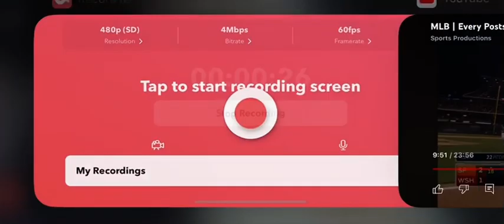Brandon Belt Solo Home Run